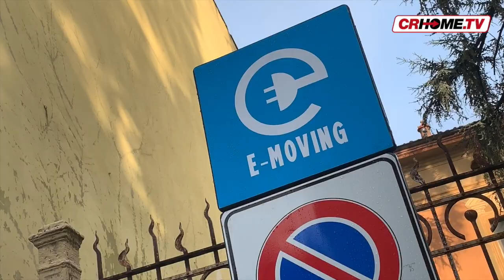Il comune spinge sull'elettrico in attesa della risposta di Cremona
Cremona spinge verso l’elettrico e lo fa con la diffusione capillare delle colonnine di ricarica. 33 quelle già posizionate sul territorio comunale.